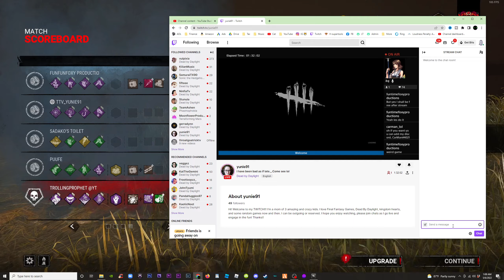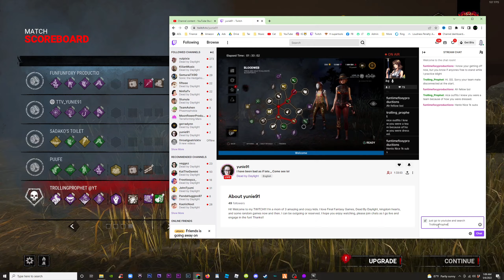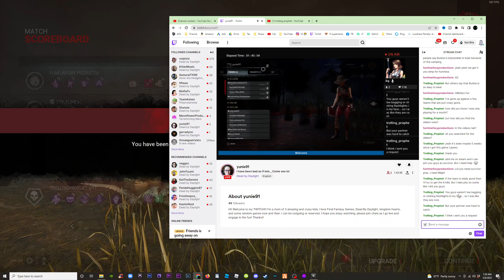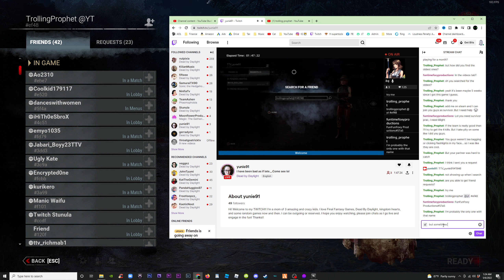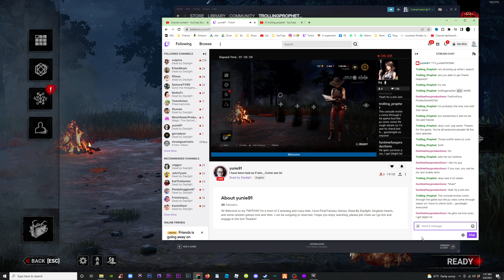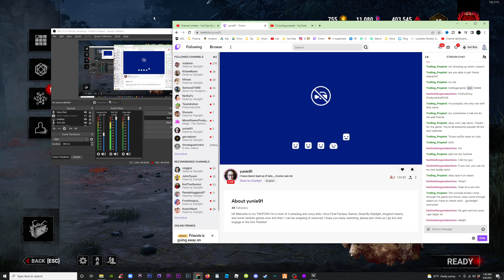Nurse Shows Mercy to Fashionable Twitch Streamer and All Become Friends in Dead by Daylight